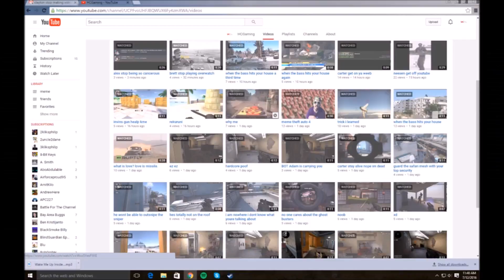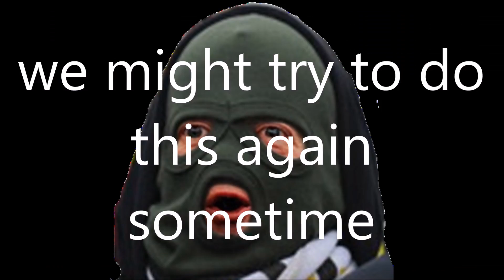the squad finally plays a comp game together and dies alot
filmed on new years eve loll